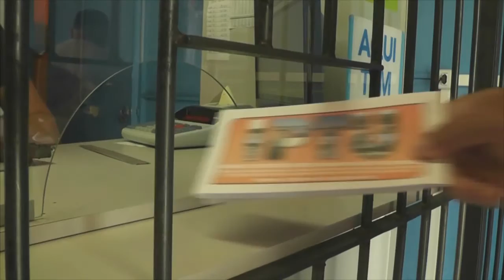TJ DECIDE POR CONTINUIDADE DA CPI DO GEORREFERENCIAMENTO EM TAPES